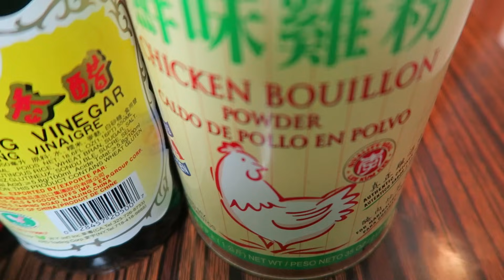BEST Chinese Hand Pulled Noodle Recipe! - Biang Biang Noodles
Here is a easy to follow recipe on how to make the BEST Chinese hand made pulled noodles popularly known as Biang Biang Mian noodles.

Ingredients:

Bread flower: 2 cups
Warm water: 1 cup
Salt : 1 tsp
Dry chili flakes: 1 - 2 tbsp
Minced garlic: 3-5 cloves
Green onions: 2
Light Soy Sauce: 2 tbsp
chicken bouillon powder or salt: 1tsp
Peanut oil: heat up half a cup and use as much or as little as you like. Gernally it needs to cover and cook the chili and garlic
Bok Choy
Bean sprouts

Periscope: Mikexingchen